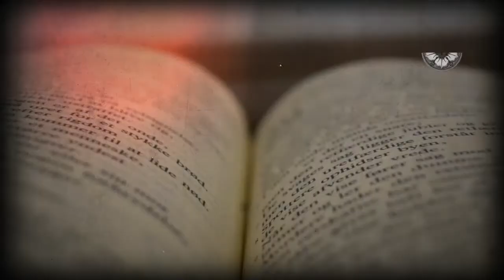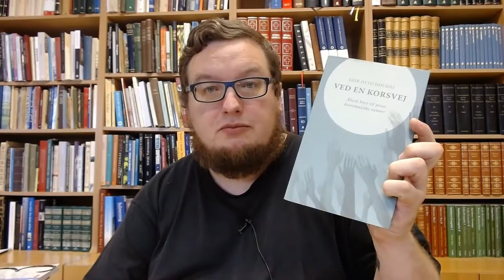Et kritisk syn på karismatiske strømninger i dansk, luthersk, missionsk kristendom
Der kommer strømninger fra øst og vest ift. praksis og teori i den kristne kirke. Noget er sundt - andet er usundt. Her i videoen ser jeg på noget af den karismatisk indflydelse, som jeg oplever i mine kirkelige sammenhænge - på både godt og ondt!
Jeg lavede tidligere en video, som jeg har valgt at slette efter at have fået berettiget kritik. Først og fremmest pga., at den kommunikerede noget, som jeg ikke havde tænkt, den skulle. Dernæst var min kritik af den karismatiske fornyelse alt for generel og abstrakt - fordi jeg forsøgte at tage al karismatik under én hat.
Så i denne video forsøger jeg at være en lille smule mere konkret - og forsøger på at holde bolden på egen banehalvdel.